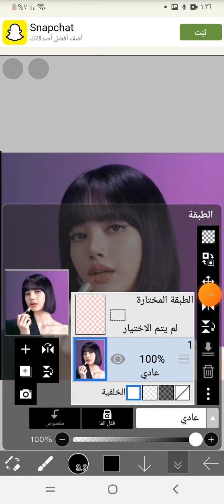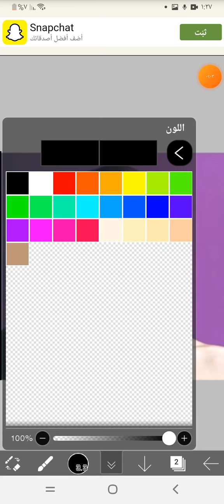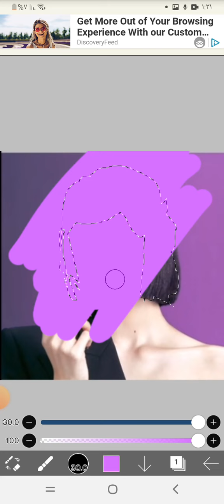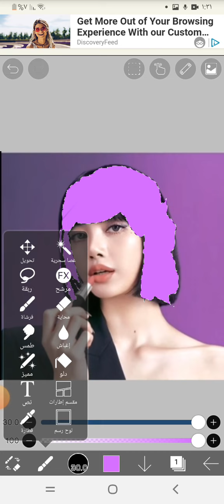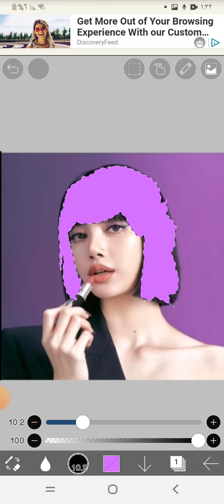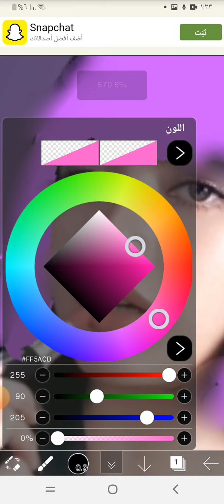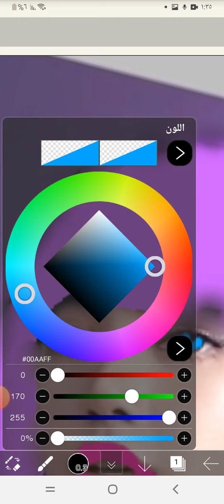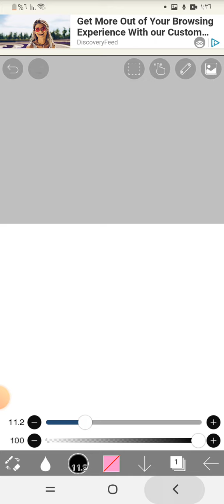أزاي تعدلو هل صوره ❤❤❤❤